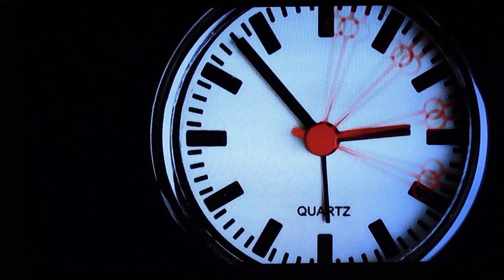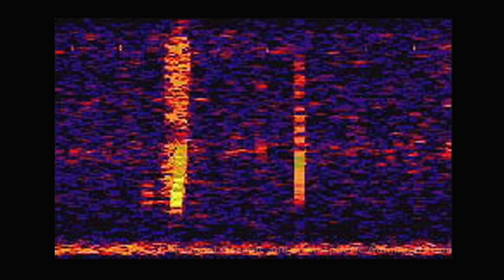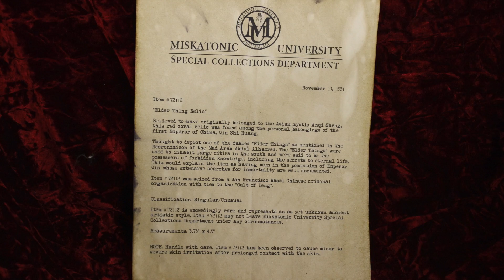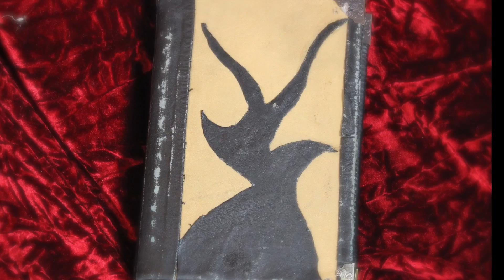The Miskatonic Files - Pilot Episode - Cthulhu Mythos, H.P. Lovecraft and Cosmic Horror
The Miskatonic Files (TMF) is inspired by H. P. Lovecraft's Cthulhu Mythos. The series follows two Miskatonic University professors who jump into action when a copy of the Necronomicon is stolen from the British Museum. Thwarting the attempted theft of the university's copy, it is determined the would-be thief is a former student, now an eco-terrorist belonging to a group called The Deep Ones. It soon becomes apparent that the return of a mysterious undersea sound is connected somehow with The Deep Ones' recent theft. Meantime, as Miskatonic University returns to Antarctica, our heroes find themselves in a race against time as The Deep Ones plan to awaken Cthulhu from his ancient slumber in order to destroy the human race.